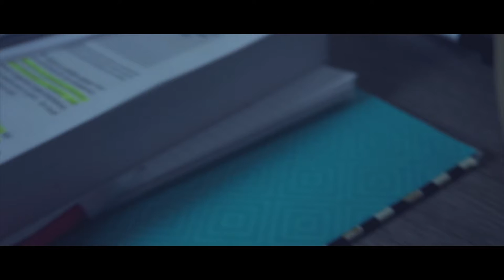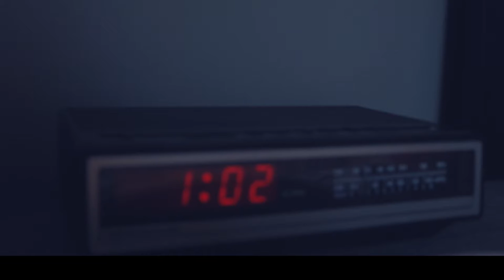Overload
Honorable Mention -- High School Feature Film -- 8th Annual Canyons District Film Festival -- Zoe Berg, Bethany Anderson, Brighton High